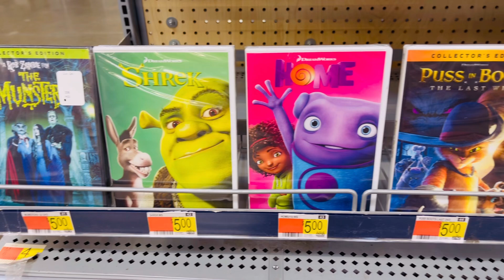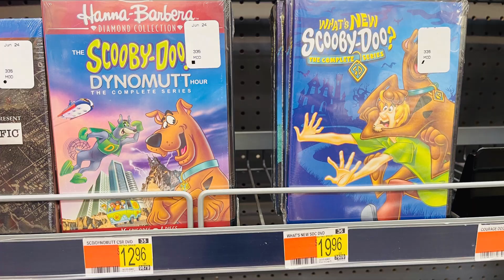Kids dvd movies in Walmart dvd hunt Blu-ray 4k